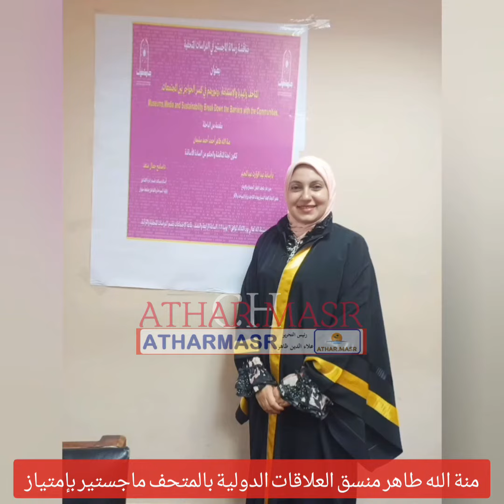البنات_أشطر_الكائنات في المتحف_المصري_الكبير..3 ماجستير ودكتوراة وكله إمتياز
نجحت مجموعة من الأثريات في مواقع مختلفة بالمتحف المصري الكبير في تحقيق نجاحات علمية تضاف إلي رصيدهن وخبراتهن العملية،حيث حصلت 3 منهن علي الماجستير بإمتياز،كما حصلت واحدة علي الدكتوراة بتقدير ممتاز،ودارت رسائلهن جميعا عن موضوعات مختلفة ومبتكرة تسعي لتطوير العمل في الآثار عامة والمتاحف خاصةً،بما يحقق أهداف الدولة في تنمية وتثقيف الجمهور للحفاظ علي الآثار.